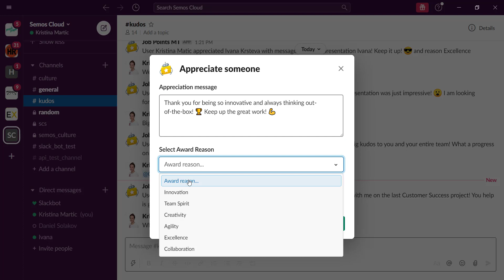Recognize Your Colleagues Directly from Slack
We are excited to announce a new feature functionality within JobPts, our Employee Recognition and Rewards Software.

From now, employees can show appreciation to their colleagues without leaving Slack, their favorite internal communications channel!